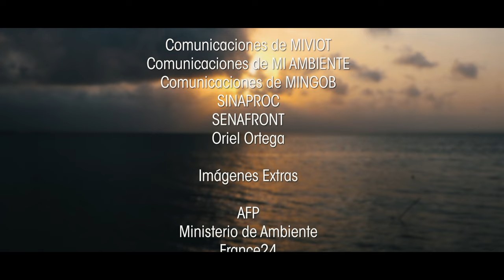Isla se la traga el mar... SUGDUPU | El Impacto del cambio climático